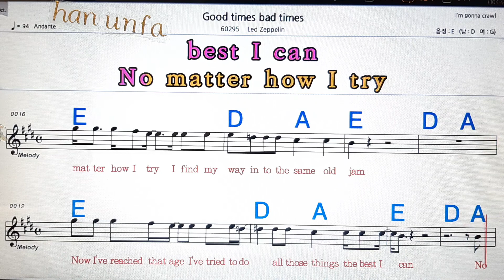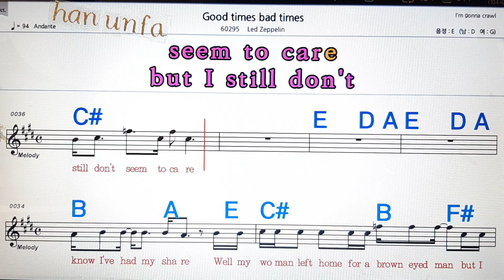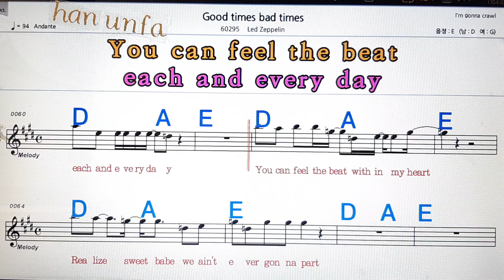Good time bad times/Led zeppelin💋노래방, 통기타 , 코드 큰악보, 가라오케, 반주💖Karaoke, Sheet Music, Chord, MR